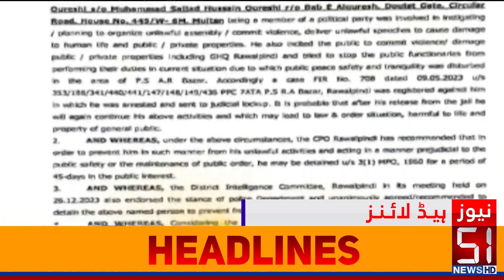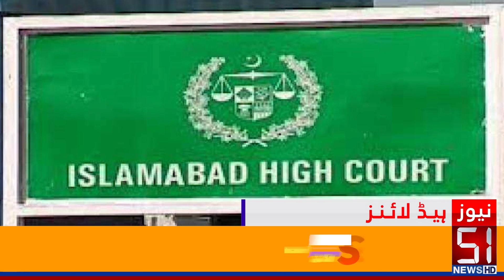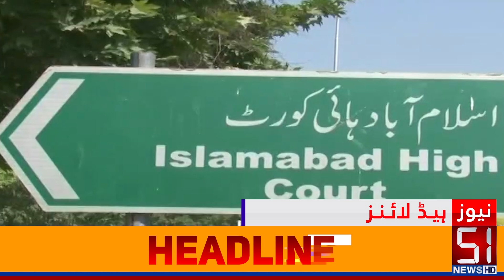PTI Bat Symbol Case - PTI Big Victory | Breaking News | Headline | 51 News HD